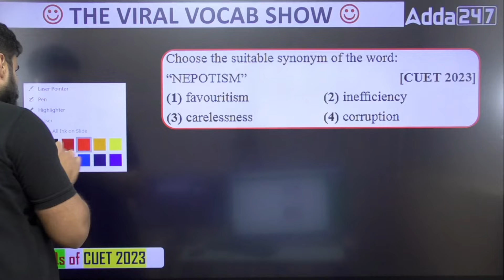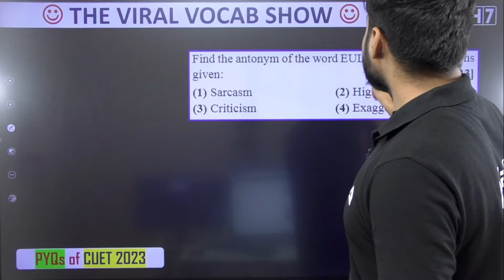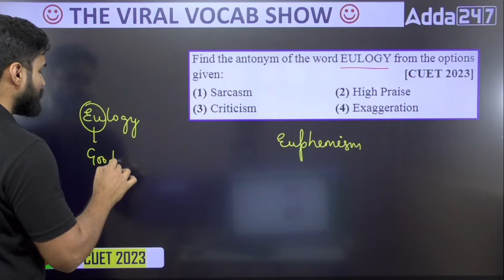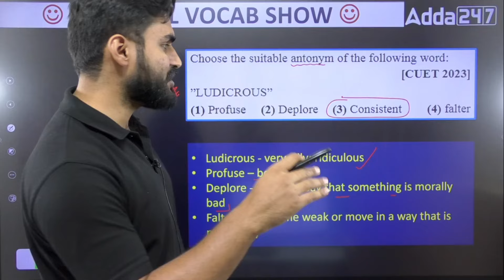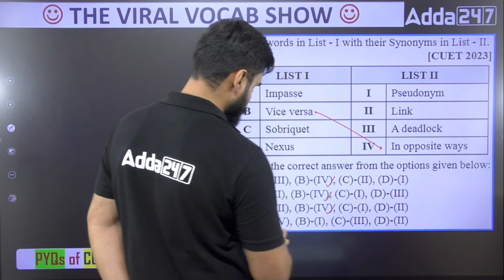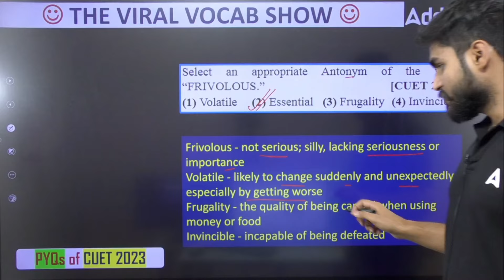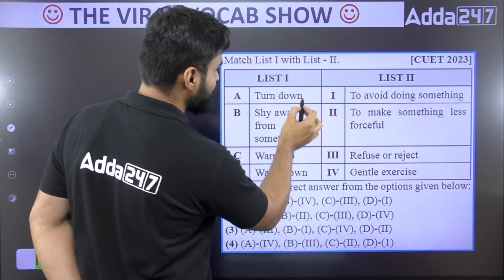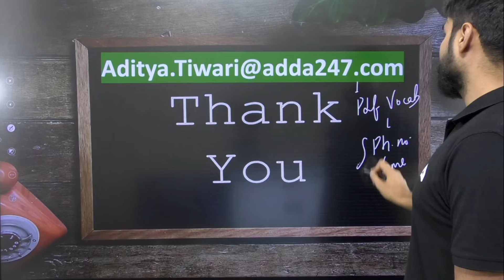The Viral Vocab Show For CUET 2024 English |Most Important Vocab in English ByAdityaBhaiya (Part-11)